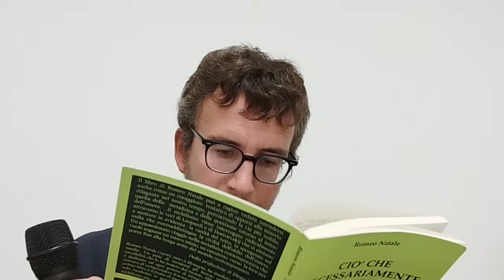DIEGO FUSARO: Essere e nulla. Il nichilismo in Parmenide, Severino, Leopardi, Nietzsche e Heidegger